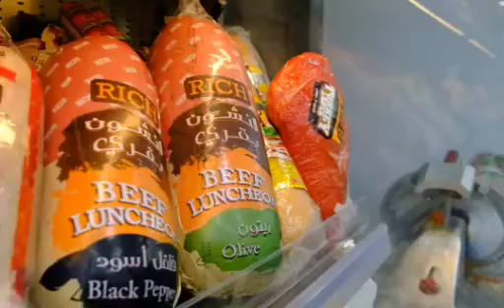عروض خياليه وجوده عاليه وأسعار في النازل الفواكه والخضروات والحوم الطازجة